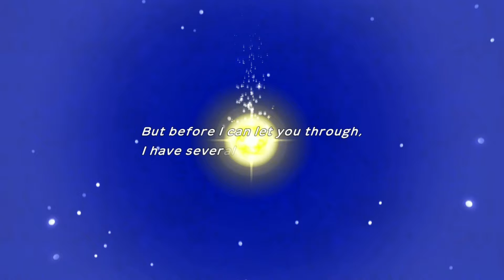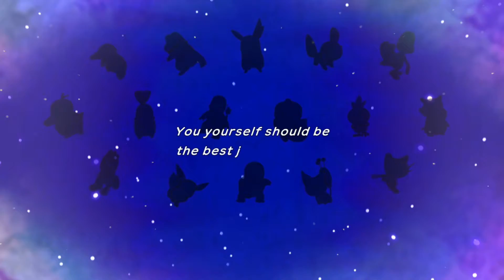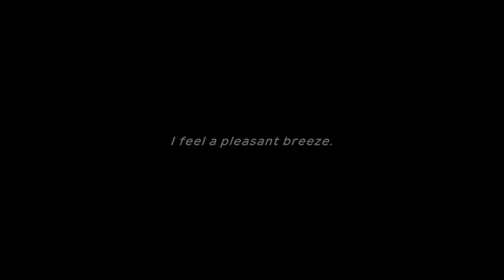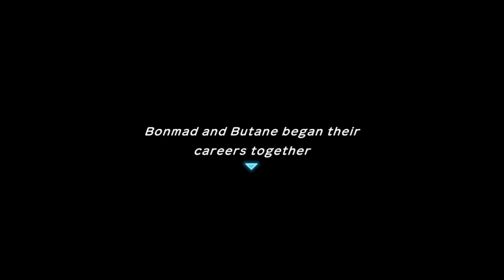I Have No Pants - Pokemon Mystery Dungeon Rescue Team DX - Ep 1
I got Pokemon Mystery Dungeon Rescue Team DX and am going to have a blast to the past with a casual playthrough. Enjoy!

End Screen Background Animation by VidEezy

All music on the channel is labeled for reuse on YouTube by the creator.

This video is depicts violent game-play and is only intended to be viewed only by audiences 13 years of age and above.